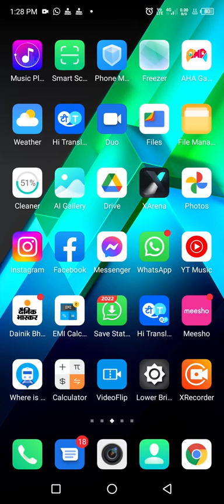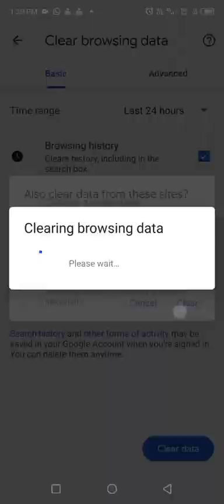How to delete browsing history or search history in Chrome in Mobile|Full details|in hindi